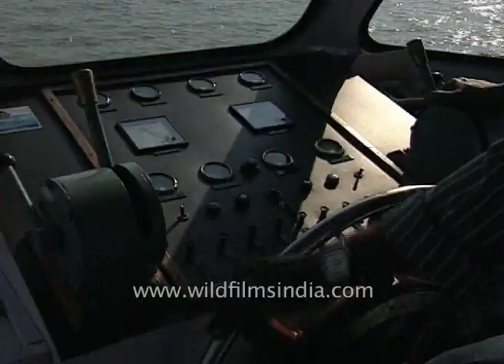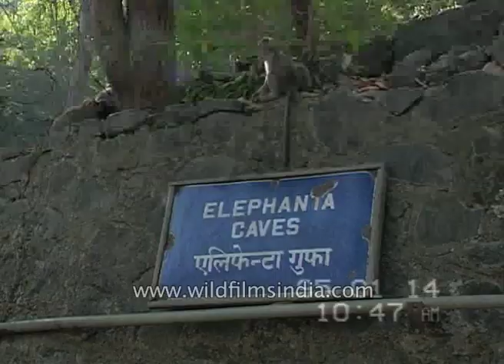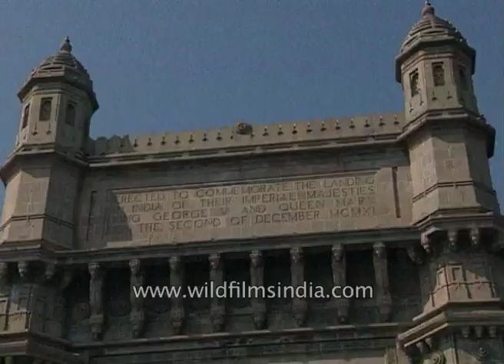Taj Mahal Palace Hotel, Gateway of India and Elephanta Caves in Mumbai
The Taj Mahal Palace Hotel and Gateway of India in Mumbai in Maharashtra. The Taj Mahal Hotel, Gateway of India and passenger ferry boats can be seen across the Arabian Sea. Tourists click the photograph at Gateway of India. The view of Elephanta caves.

Elephanta is an island off the Mumbai coast. So the first point is to get to Mumbai. This is one of the most connected cities in India. A large number of daily flights are operated to Mumbai (BOM) from the rest of the main cities in India. So are the international connections to Mumbai.

Once in Mumbai head for the Gateway of India. This is an immensely prime landmark of Mumbai. It is from this point the ferries to Elephanta Island operate.Though heavily crowded during the peak hours, Mumbai has an excellent suburban local rail network.